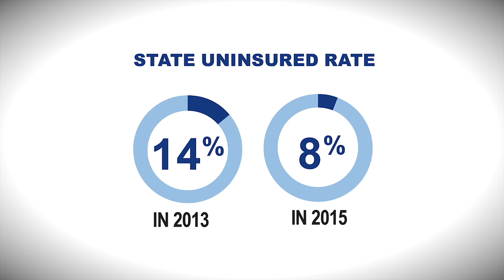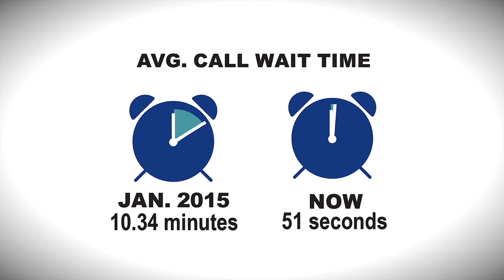Secretary Ted Dallas on the Department of Human Services' Year in Review